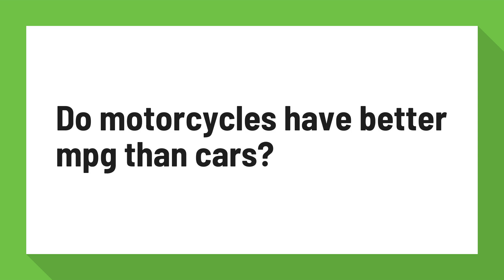Do motorcycles have better mpg than cars?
Motorcycles Vs. Cars for Gas Mileage | It Still Runs

In terms of raw miles per gallon (mpg), motorcycles seem to have the advantage over cars. ... Cars do have an advantage because they can get that kind of mileage while transporting four people, while motorcycles can only carry two people at a time.